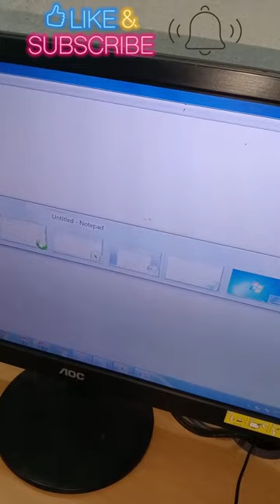Alt+Tab Key का उपयोग क्या है? || Alt+Tab Shortcut Key